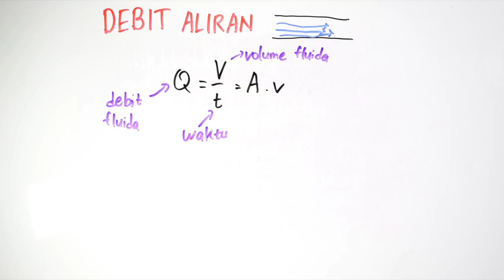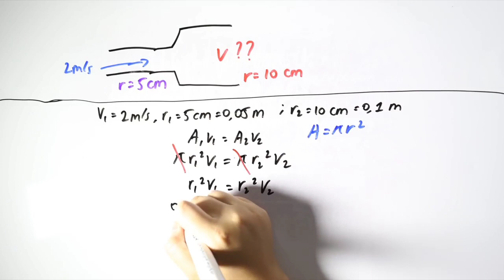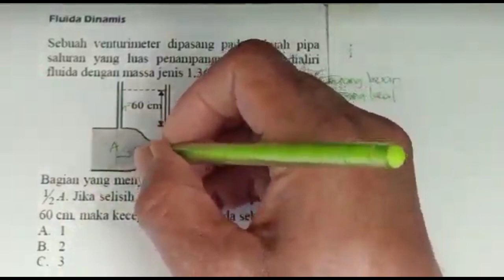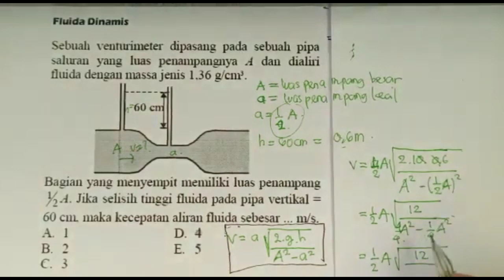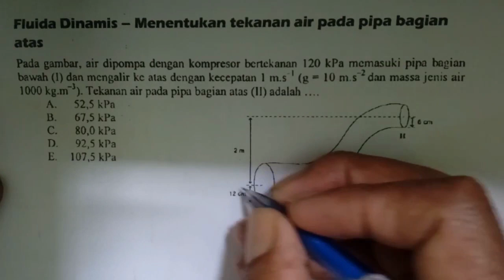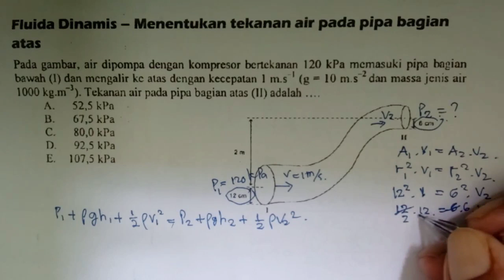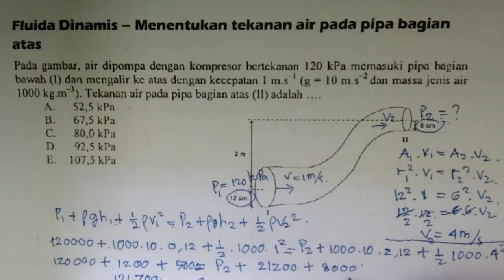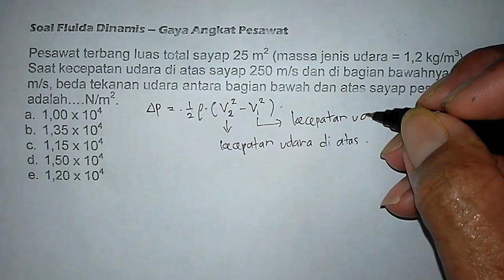Materi Fluida Dinamis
Materi Fluida Dinamis Kelas XI Semester 1

Fluida Dinamis adalah Berupa zat cair atau gas, yang bergerak. Dan memiliki suatu kecepatan yang konstan terhadap waktu, fluida dinamis juga tidak mengalami perubahan terhadap volume, tidak kental & tidak turbulen (tidak mengalami suatu purputaran)